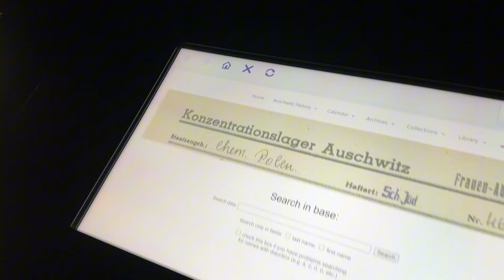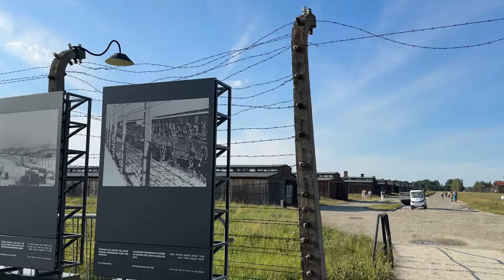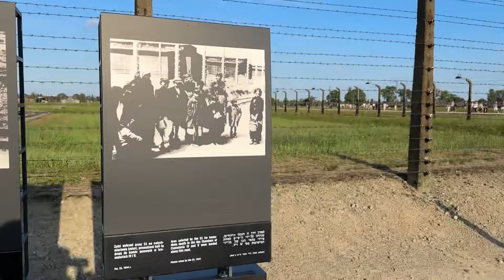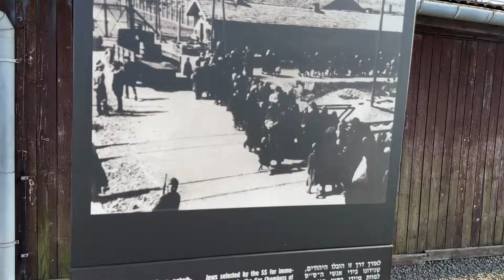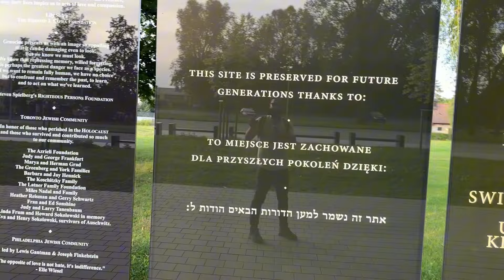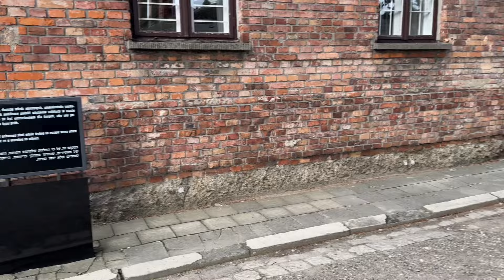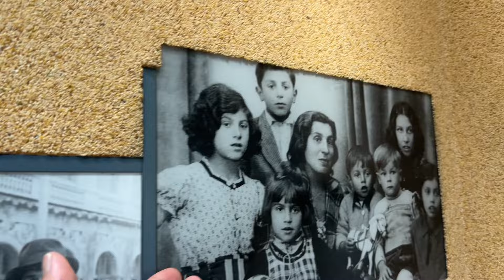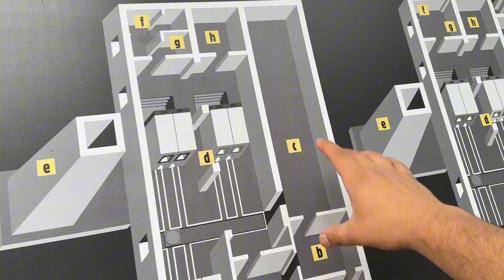AUSCHWITZ-BIRKANAU Ziyaretim: Tarihin Karanlık Yüzüyle Yüzleşme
Auschwitz-Birkenau'nun tarihi ve önemi üzerine derinlemesine bir yolculuğa çıkıyoruz. Bu videoda, kampın insanlık tarihindeki karanlık yüzünü ve yaşanan dehşeti ele alıyor; ayrıca, insan direnci ve cesaretinin böylesine karanlık bir ortamda bile nasıl parıldadığını anlatıyoruz. Bu tarihsel mekanın, geçmişin acı dolu gerçekleriyle yüzleşmemize nasıl yardımcı olduğunu keşfedin.